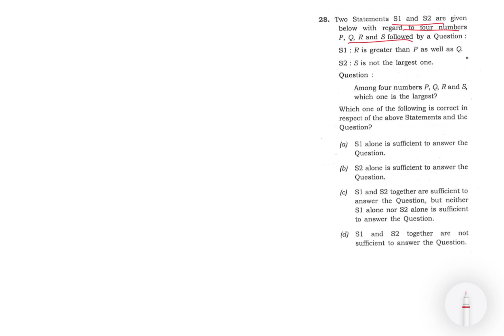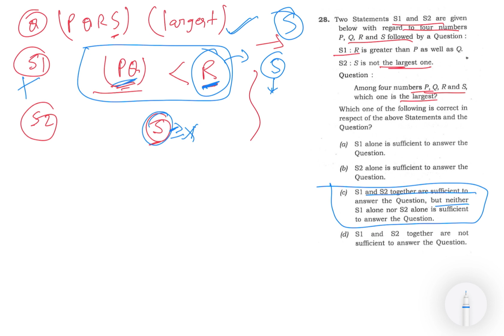CSAT 2020 Solved Paper |2 Statements S1:R is greater-than P as well as Q.S2:S is not the largest one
28. Two Statements S1 and S2 are given below with regard to four numbers P, Q, R and S followed by a Question:
S1: R is greater-than P as well as Q.
S2: S is not the largest one.
Among four numbers P, Q, R and S which one is the largest?
Which one of the following is correct in respect of the above Statements and the Question?
(a) S1 alone is sufficient to answer the Question.
(b) S2 alone is sufficient to answer the Question.
(c) S1 and S2 together are sufficient to answer the Question, but neither S1 alone nor S2 alone is sufficient to answer the Question.
(d) S1 and S2 together are not sufficient to answer the Question.

In this video , I provided the complete in-depth solution of UPSC Prelims 2020 CSAT Previous Year Questions (PYQs) with detailed analysis. I provided in this video the most effective strategies and techniques to tackle every CSAT question that helps you to enhance or improve your UPSC Prelims ( CSAT ) 2024 Preparation. I explained the complex concepts into simple comprehensive manner so that beginner students also easily understand the topic and ace in the preparation and also do well in examination.

CSAT Comprehensive UPSC
CSAT maths for UPSC
CSAT Kya hai in Hindi
CSAT Classes for IAS preparation
CSAT 2020 Analysis
CSAT 2020 Solution
CSAT 2020 Solved paper in Hindi
CSAT 2020 solved paper English
CSAT 2020 Maths Solution
CSAT 2020 solved paper Comprehension
CSAT PYQ SOLVED
CSAT PYQ Analysis
CSAT PYQ UPSC
CSAT PYQ UPSC Prelims